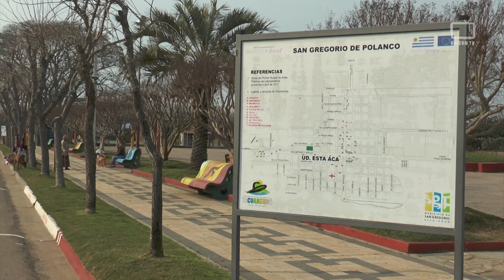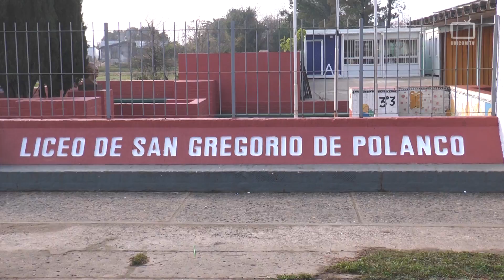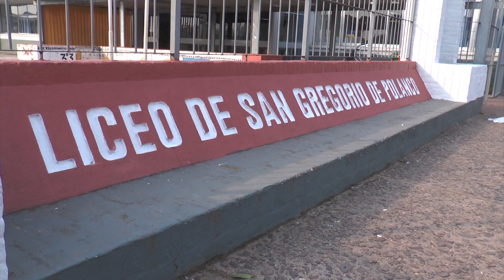Tarea cumplida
Luego del compromiso asumido en el consejo de ministros, 12 personas privadas de libertad que participan del polo Industrial de Santiago Vázquez y 3 policías repararon, en 15 días, el liceo y la escuela Nº 147 de San Gregorio de Polanco.